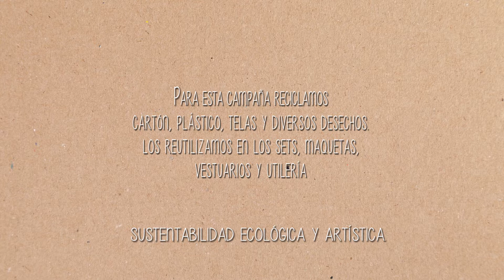Backstage de la campaña, "Sigue la Huella"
Backstage del videoclip SiguelaHuella 👣🐾 de LaCaravanadelasRaíces 🚚🚒🚲, y el cortometraje Raíces.

Educación + Cultura + Arte + Ecología = EducaciónArtísticaAmbiental ♻️🌎✅💚